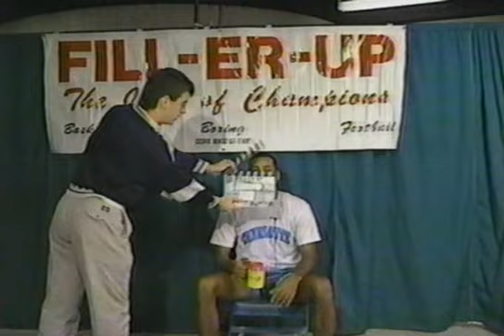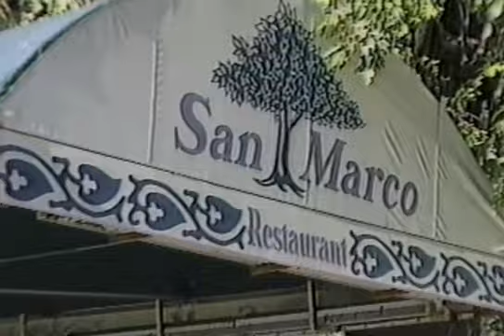Especiales: Bromas a jugadores NBA de los 90s